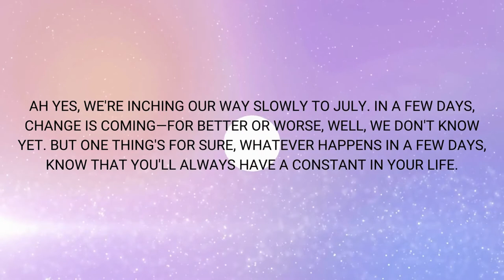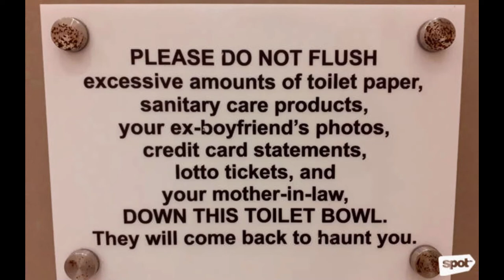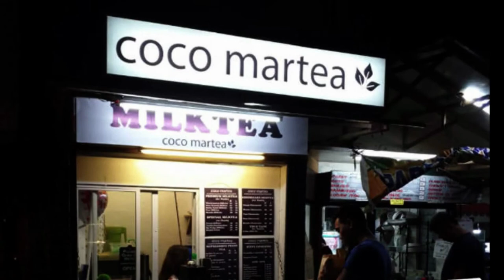Random Funny Photos Spotted To Start Your Week!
Check these random fun photos to start your week! via Spot.ph